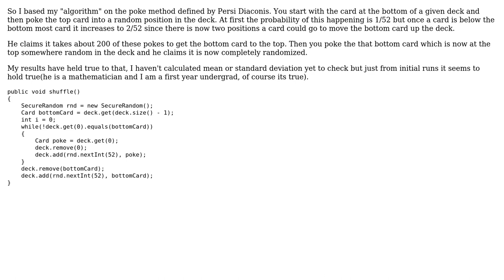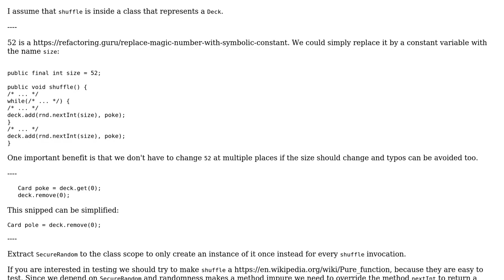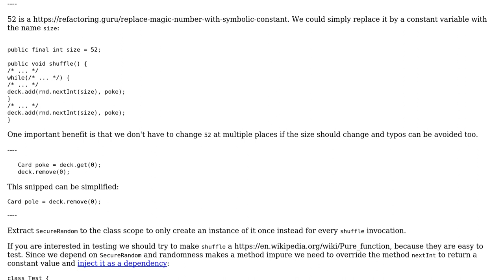Is this a reasonable algorithm for shuffling cards? (2 Solutions!!)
Is this a reasonable algorithm for shuffling cards?

With thanks & praise to God, and with thanks to the many people who have made this project possible! | Content (except music & images) licensed under CC BY-SA | Music | Images & others | With thanks to user Roman user Linny user forsvarir user ErlichBachman and the Stack Exchange Network Trademarks are property of their respective owners. You are responsible for your own actions.